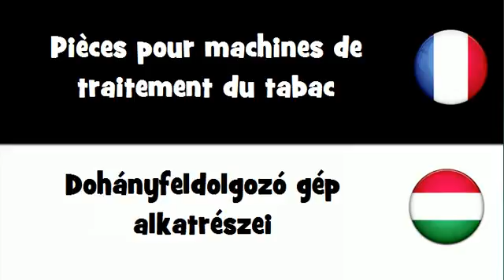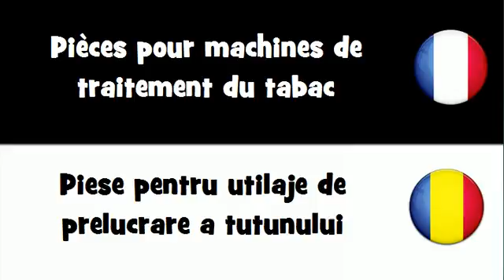Traduction en 20 langues # Pièces pour machines de traitement du tabac